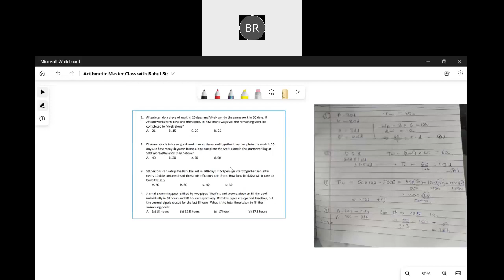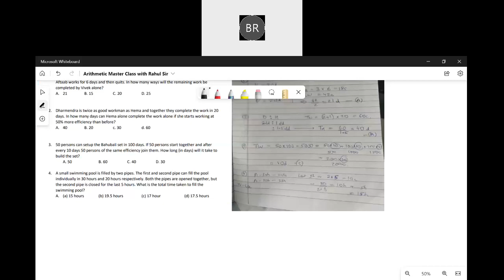Arithmetic Master Class with Rahul Sir Part 2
Concept application continued!